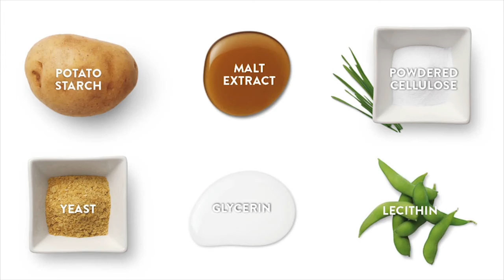Whimzees חטיף דנטלי לכלבים מרכיבים טבעיים בלבד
בעיות חניכיים הן הבעיות הדנטליות הנפוצות אצל כלבים. החטיפים הדנטליים של ווימזיס עוזרים במניעת הבל פה והצטברות אבנית.